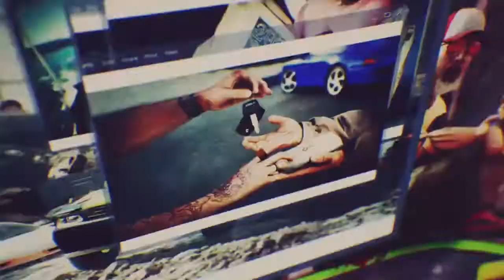Narco Road#4 - Les courses de voitures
Nouvelle région, nouveaux défis ! Venez m'aider à affronter Tonio Mateos, et à le prendre de vitesse... littéralement !!

Icône : ApooTaro
Intro : JinTonic

0:00​ • Découverte de Tonio Mateos
13:23​ • Sauvetage de la taupe
18:42​ • Vol de voiture